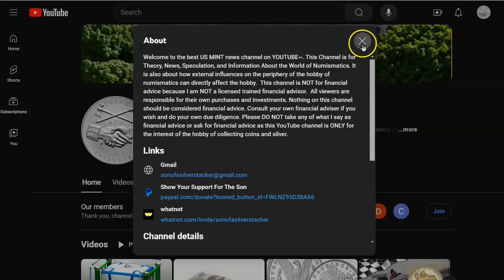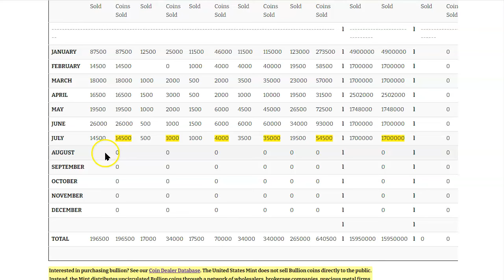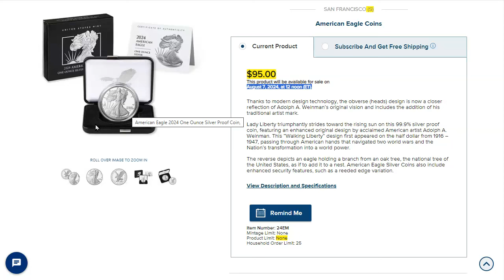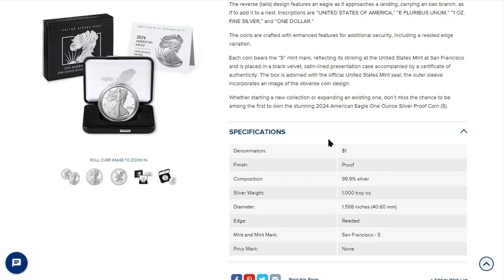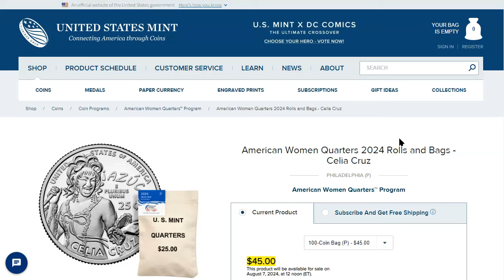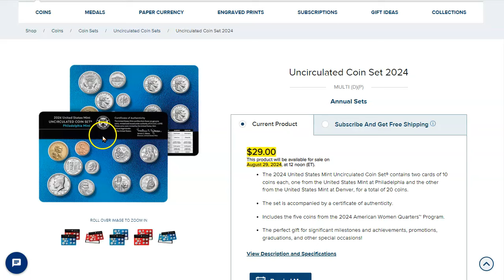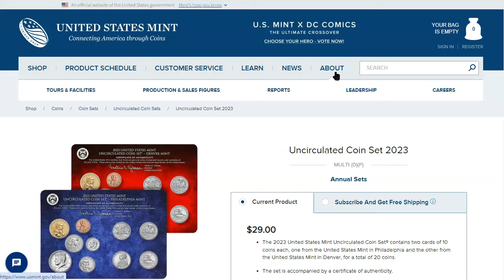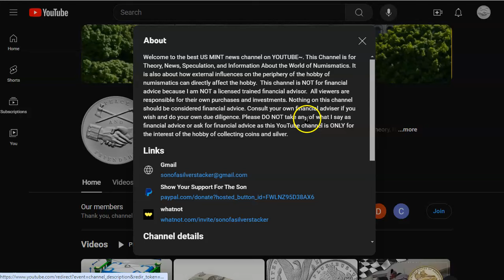2024 American Eagle 1 Oz Silver Proof Coin & American Women Quarters Featuring Celia Cruz Drop Today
CLAIM YOUR FREE $15 DOLLAR CREDIT HERE!!!

American Women Quarters 2024 Rolls and Bags - Celia Cruz

philosophy
philosophy is the road to knowledge, and knowledge is the road to freedom.
if knowledge is power, then what's secret knowledge? super power?